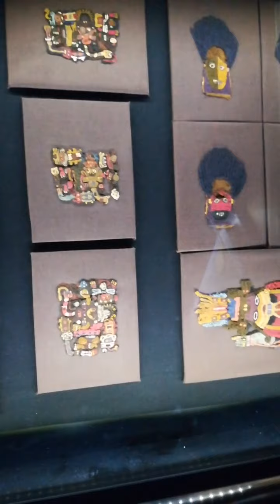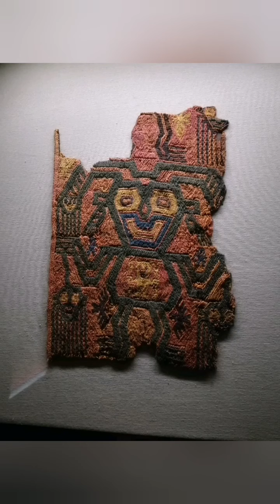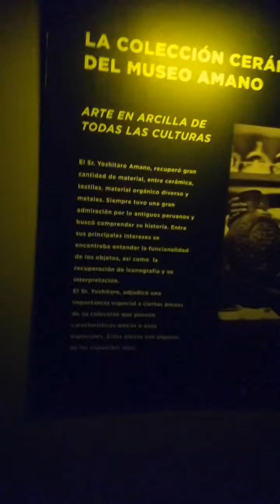Amano, Museo Textil Precolombino, Lima, Perú 04 08 19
En Miraflores calle Retiro 160, Lima, Perú.
Eran los años 30, cuando el empresario japones Sr Yoshimaro Amano, logra una gran fortuna en América. Llegada la Segunda Guerra Mundial, pierde su fortuna, pasando a ser prisionero de guerra y posteriormente ser deportado a Japón.
En 1951, decide recontruir sus empresas, volviendo a América estableciéndose en Perú. En sus continuos viajes por el Perú, observa los objetos abandonados, por los saqueadores de tumbas, los que comienza a coleccionar e invierte tiempo y fondos en la recuperación y conservación, exponiendolos en su casa de Miraflores.
En 1964, con uno de los primeros edificios diseñados especialmente, funda el Museo Amano. La familia 50 años después, decide con un nuevo concepto remodelarlo, llamandolo "Amano, Museo Textil Précolombino".
La exhibición presenta la parte de cerámica de diferentes culturas y la parte textil especialmente cultura Chancay,  con algodón y fibras de camelidos, en la que se expone las variadas técnicas de tramas y manejo de colores en las prendas, que van desde gasas hasta tramas muy gruesas y trabajadas.